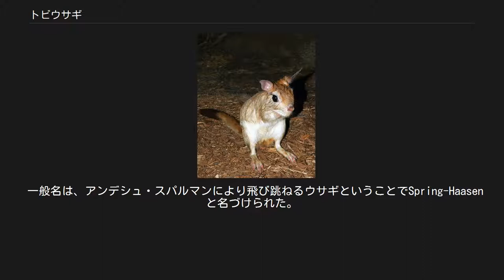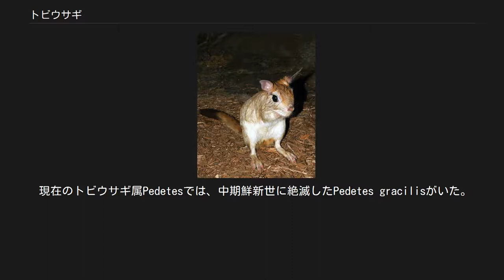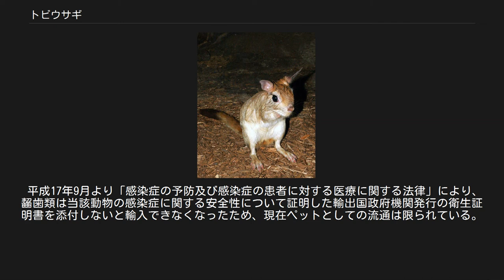トビウサギ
トビウサギ（跳兎、Pedetes capensis）は、トビウサギ科トビウサギ属に分類される齧歯類。
本種のみでトビウサギ科トビウサギ属を形成する。
 アフリカ大陸東部と南部 Pedetes capensis (Forster, 1778) ヨハン・フォースターは、地下に住む旗ネズミを意味するアラビア語Al-YerbuaからYerbusと名付けた。
 一般名は、アンデシュ・スパルマンにより飛び跳ねるウサギということでSpring-Haasenと名づけられた。
 分子系統学的差異から以下の2種に分けられる。
 Yerbua capensis Forster, 1778 Dipus cafer, Gmelin 1788 = Mus cafer, Pallas 1779 Pedetes cafer, Illiger 1811 南アフリカ、アンゴラ、コンゴ、ザンビア、ナミビア、ボツワナ、ジンバブエ、モザンビークといった広範囲に分布する。
 染色体数2n=38 Pedetes surdaster Thomas, 1902 ケニア、タンザニア並びにウガンダに点在して分布する。
 染色体数2n=40 5つの絶滅した属が知られている。
 Parapedetes/Megapedetes/Propedetes/Rusingapedetes/Oldrichpedetes 最古は、2300万年前のケニアから見つかったOldrichpedetes praecursorで、Oldrichpedetesには4つの種が知られている。
 現在のトビウサギ属Pedetesでは、中期鮮新世に絶滅したPedetes gracilisがいた。
 体長35-43cm。
尾長35-47cm。
体重3-4kg。
背面は赤褐色、腹面は白い体毛で覆われる。
尾は長く、先端部は黒褐色の体毛で覆われる。
尾は跳躍する時にバランスを保つのに用いると考えられている。
 頭部は短く、吻は高い。
眼は大型。
耳介が大きいうえに長くウサギのように見えることが和名や英名（hare=ノウサギ）の由来になっている。
前肢は小さい。
後肢は長く、発達している。
後肢の第1趾は退化しているが、第2趾に大きな鉤状の爪があり第3-5趾の爪はやや蹄状になる。
 ヒガシアフリカトビウサギでは、第二頸椎と第三頸椎間で骨の癒合がみられる（ミナミアフリカトビウサギは癒合しない）。
 サバンナや半砂漠地帯に生息する。
群れは形成せず、単独もしくはペアで生活する。
夜行性で、昼間は地面に掘った深さ80-120cmの巣穴の中で休む。
移動する際には後肢だけで2-3m跳躍する。
主に巣穴を中心に300-400mの範囲で活動するが、食物がない場合は10-14kmまで移動することもある。
頭部を地面につけて振動で危険を察知し、危険を感じると大きな鳴き声をあげる。
天敵としてはヤマネコ、ジャッカル、ラーテル、オオトカゲ、ニシキヘビ等が挙げられる。
 食性は植物食の強い雑食で、植物の根茎、果実、昆虫類、節足動物等を食べる。
妊娠期間は約2ヶ月。
周年繁殖（特に雨季が多い）し1回に1-2頭の幼獣を産む。
幼獣は産まれてから2日で走行できるようになる。
 稲や芋、トウモロコシ、麦等の農作物を食害する害獣。
 生息地では肉が食用とされることもある。
 害獣としての駆除等により生息数は減少している。
 平成17年9月より「感染症の予防及び感染症の患者に対する医療に関する法律」により、齧歯類は当該動物の感染症に関する安全性について証明した輸出国政府機関発行の衛生証明書を添付しないと輸入できなくなったため、現在ペットとしての流通は限られている。